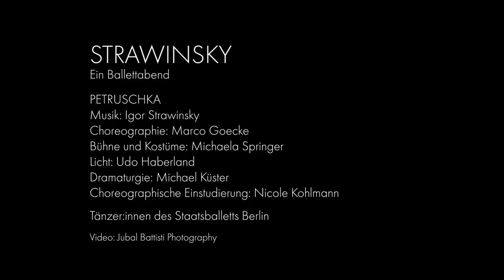PETRUSCHKA | Marco Goecke | Trailer | Staatsballett Berlin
PETRUSCHKA gelangt in der Interpretation von Marco Goecke (2016 für das Ballett Zürich entstanden) in den Berliner Spielplan. Der namhafte Choreograph hat seinen Zugang über die Psychologie der Figuren gefunden: »Tanz ist für mich über die reinen Bewegungen hinaus immer auch eine seelische Angelegenheit.«, so äußert er sich und befasst sich mit der Figur des Petruschka. Die zentrale Figur des russischen Balagan, des Jahrmarktheaters, hat seine Sympathie, und in seiner Choreographie beschäftigt er sich mit dem Außenseitertum, das er in ihm entdeckt.

Marco Goecke's interpretation of PETRUSHKA, which was created for the Zurich Ballet in 2016, is now part of the Berlin repertory. The renowned choreographer's angle was to focus on the characters' psychology: »For me, dance is a matter of the soul beyond pure movements,« says Goecke in regards to Petrushka. His sympathies lie with the outsider he discovers in the central character of the Russian Balagan.